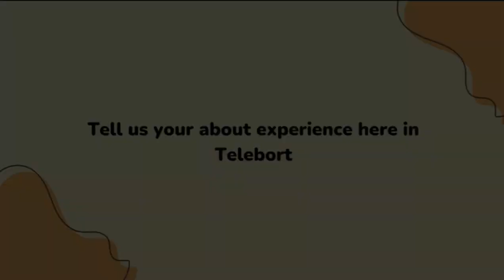Class Review: Insights from Students and Teachers of Junior Creator Program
Discover what our students AND teachers love about Junior Creator 💻

Here’s a short video of our talented students and beloved teachers. Our students also just recently completed the course. Watch what he had to say